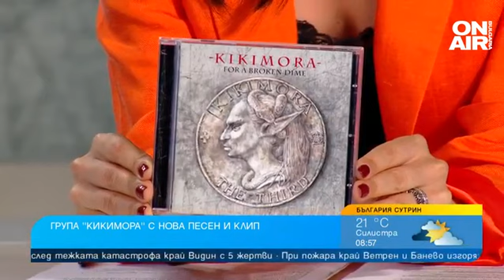Група "Кикимора" атакува световната сцена с нов албум на английски език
Една от най-популярните рок групи у нас - "Кикимора", представя новия си албум "For A Broken Dime".

"Това е нашият трети албум, плеяда от много парчета, които носят много послания зад себе си. Албумът е на английски език, за да може да бъде представен на световната сцена. В него има различни настроения и много музика представена по възможно най-добрия начин", каза вокалът на група "Кикимора" Никола Здравков в студиото на "България сутрин".